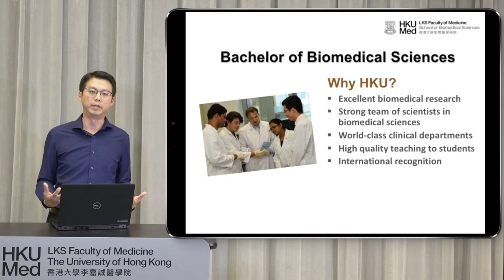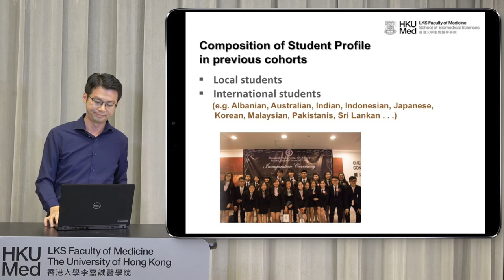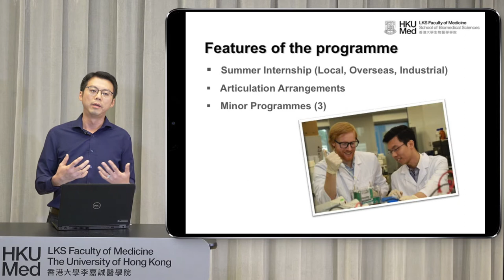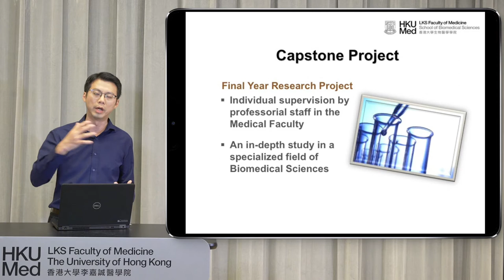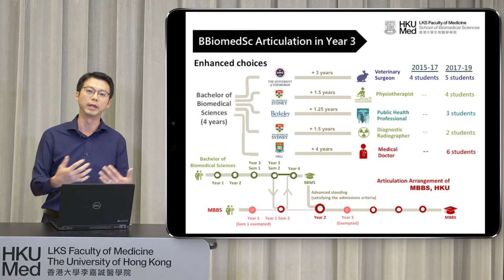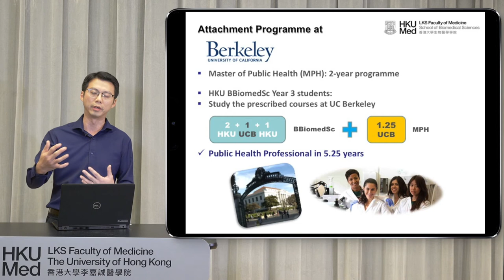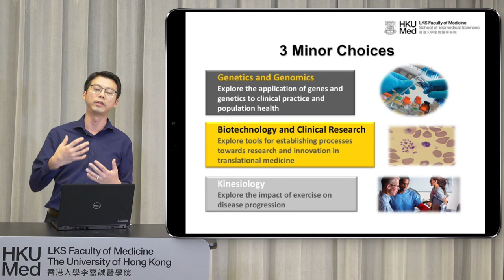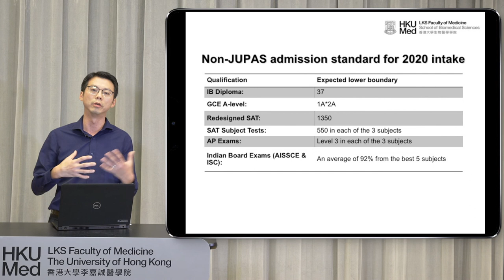Bachelor of Biomedical Sciences Admissions Talk 2019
Biomedical sciences cover a wide range of scientific and allied disciplines, including molecular and cell biology, genetics and genomic science, bioinformatics, anatomy, physiology, pharmacology, biological and medicinal chemistry, immunology, microbiology, and public and environmental health. The study of biomedical sciences focuses on the relationships between humans, health and disease, translating biomedical applications of basic sciences to the clinical practices of health services and healthcare industry. The Faculty offers an undergraduate degree in Biomedical Sciences with the aim to offer strategic training in the fundamentals of state-of-the-art sciences and to nurture graduates with a broad but core knowledge of key biomedical disciplines.  Three minors will be offered, namely, 'Biotechnology and Clinical Research', 'Genetics and Genomics' and 'Kinesiology' under the programme.